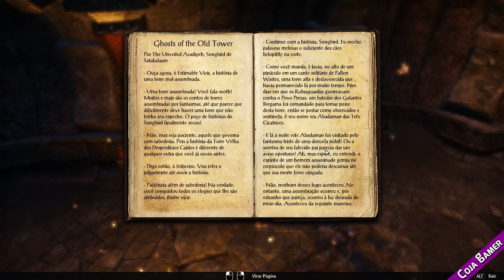Onde Está Sai! | Eso Lore In-Game T1E08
Após Salvar Abnur Tharn finalmente descobrimos uma pista de onde Sai Sahan pode estar. Mas não será nada fácil descobrir.

Por incrível que parece Abnur Thar está indo conosco para salvar ou descobrir mais sobre o paradeiro deste membro do grupo dos 5!

A Série Eso Lore In-Game, vai mostrar Gerardo da Riviera se aventurando pelo mundo de Tamriel, aos pouco ele vai descobrir que saiu do mundo real e acabou entrando em um mundo de fantasias e dentro de um video-game.

É uma forma diferente de mostrar a história de Elder Scrolls Online para quem está assistindo já que a história é praticamente contada dentro do game.

Nesta Primeira Temporada, vou mostrar a história principal do Game envolvendo Molag Bal.

✔TAG de Criador Epic Games:
❑COJAGAMER

Entenda como o Canal Funciona:
❑CORES DAS THUMBS:
▪Vermelho = Notícias
▪Amarelo = Séries
▪Azul = Conteúdo

✔cojagamer @ gmail . com